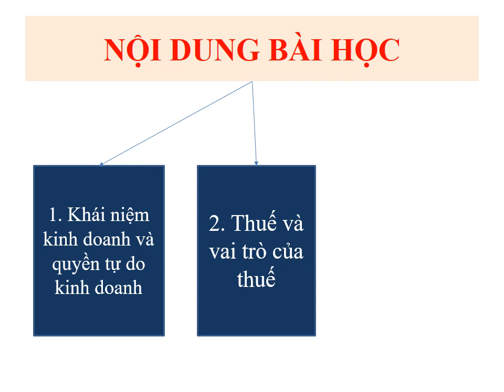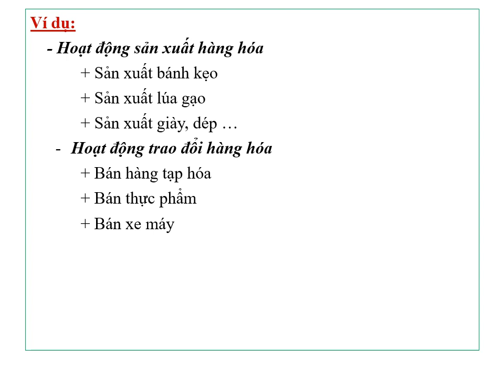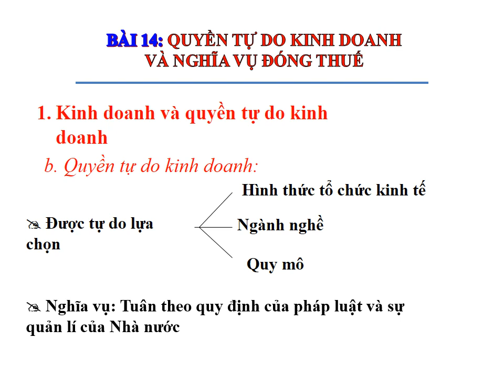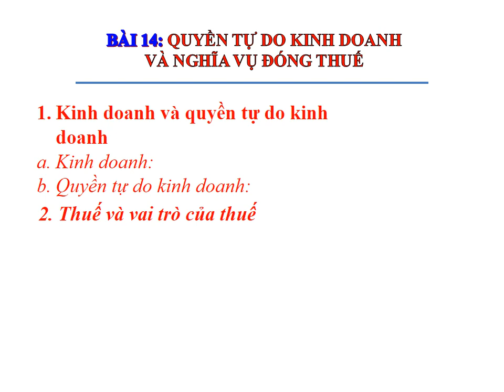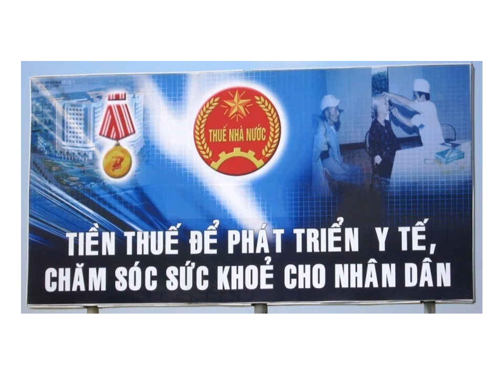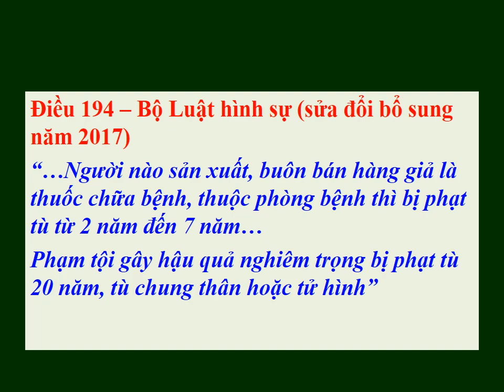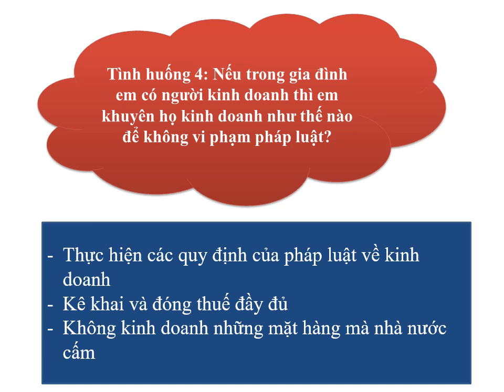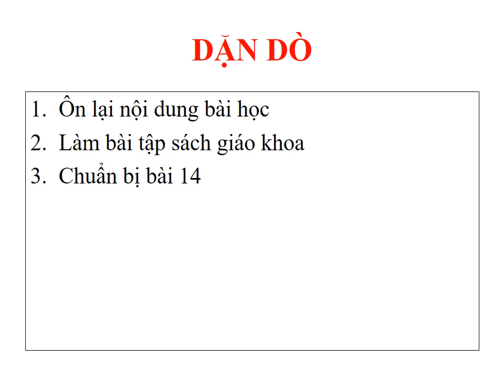GDCD 9 - Bài 13 - Cô Định